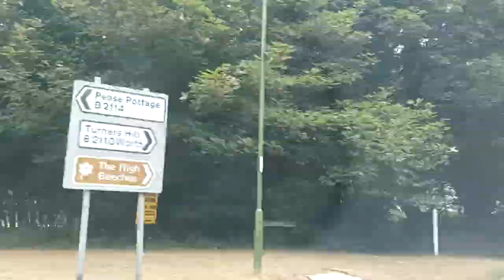🇬🇧 DRIVING TIMELAPSE | Handcross, West Sussex ➔ Balcombe, West Sussex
MUSIC